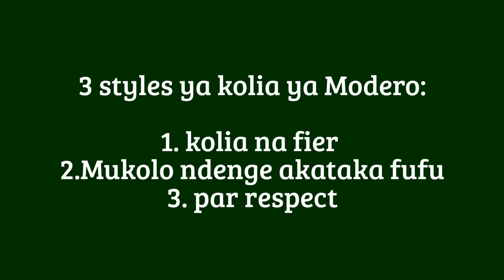🥰3 styles avec Ya Modero🌭🍕🍔❤❤❤💥👍👍